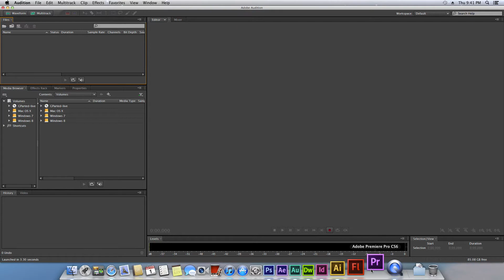Fast SSD launch 8 Adobe applications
launch 8 Adobe application from an ssd hard drive.